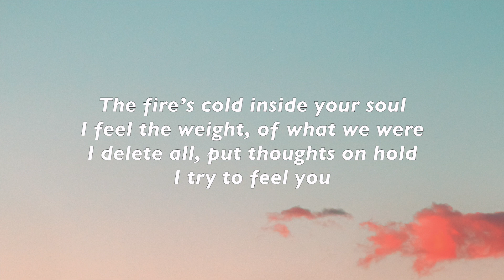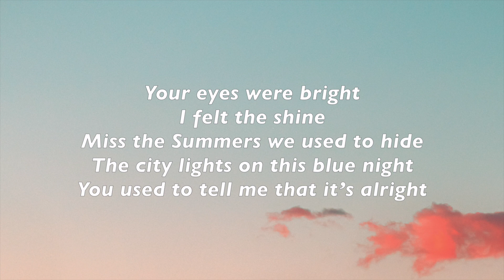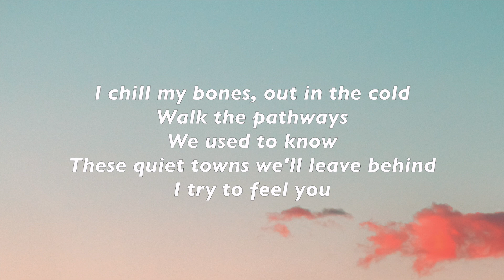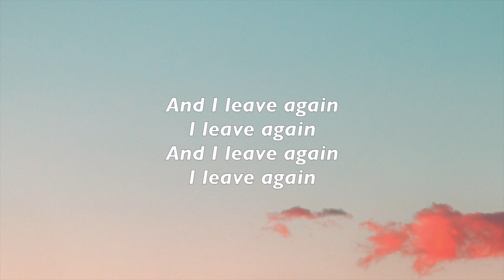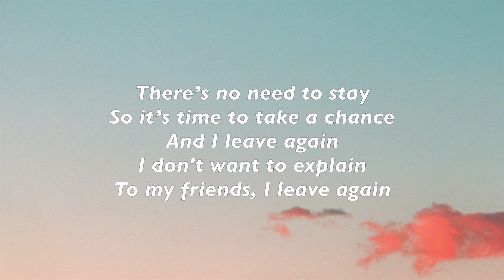Petit Biscuit - I Leave Again (with Shallou) [Lyrics]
Petit Biscuit - I Leave Again (with Shallou)

Here on WavesOnly I upload music with the intent to promote up and coming artists who I enjoy and who I think everyone else will enjoy. I aim to work with these artists to help them grow. No copyright infringements are intended on any of my videos, if you feel I have done something wrong please contact me through my business email and I will have the video taken down immediately. Enjoy the music!